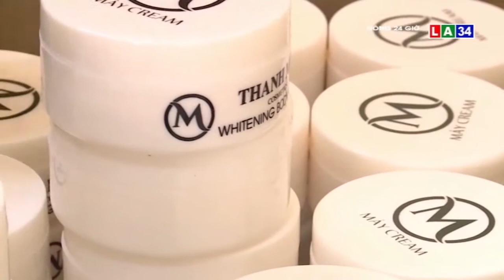Phát hiện 1 tấn kem trộn trong cơ sở sản xuất mỹ phẩm ở Tây Đô | LONG AN TV